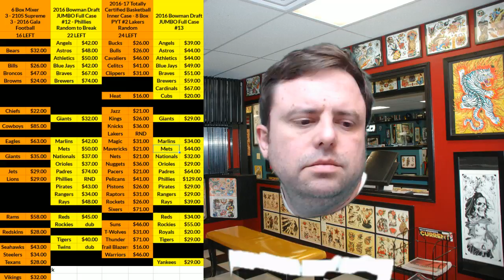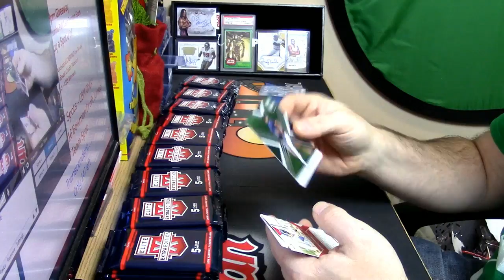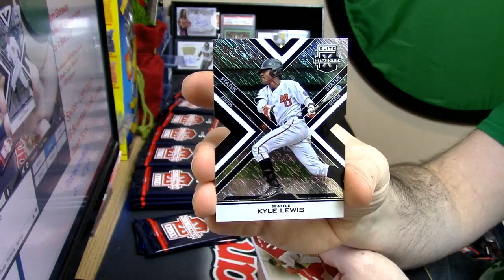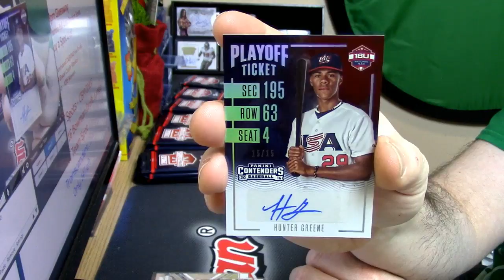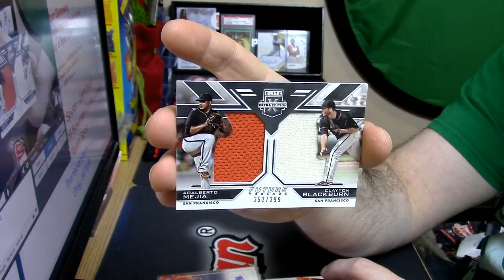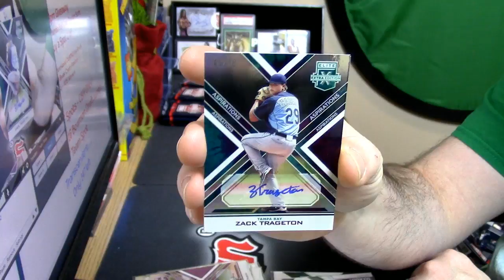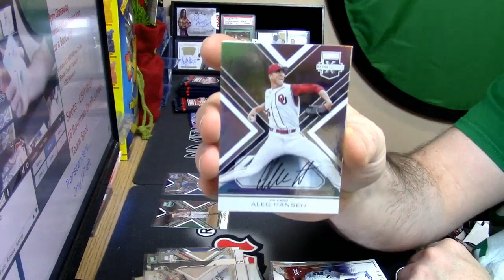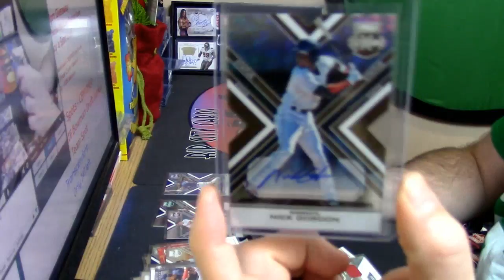12 17 16 EEE Second Half CRAZY